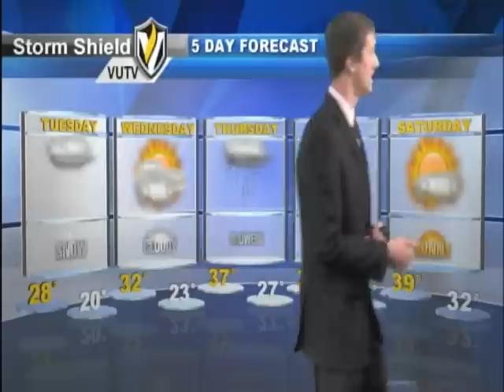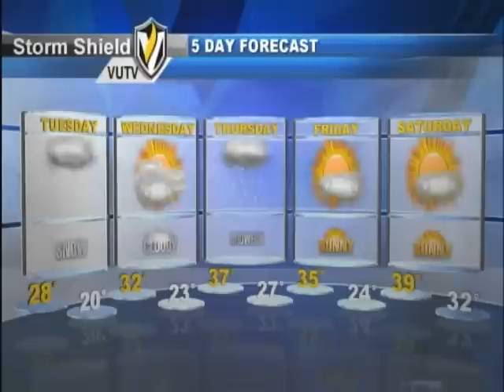Weather Update 2/4/2013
Meteorologist Will Haenni